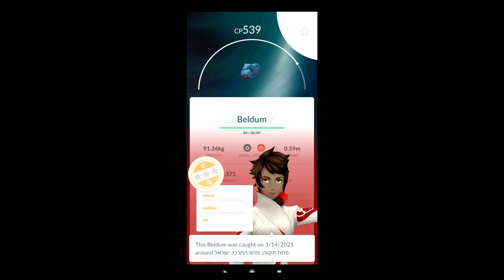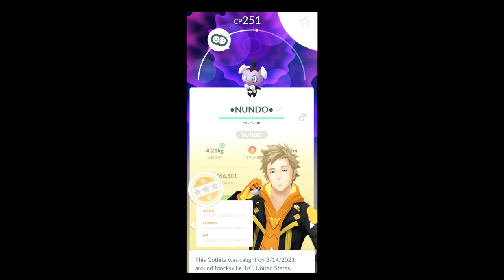Shiny Beldum For Incense Day! - Pokemon GO Shiny Compilation #239